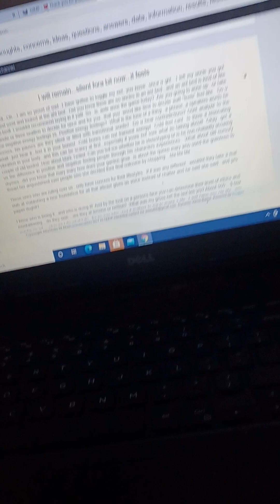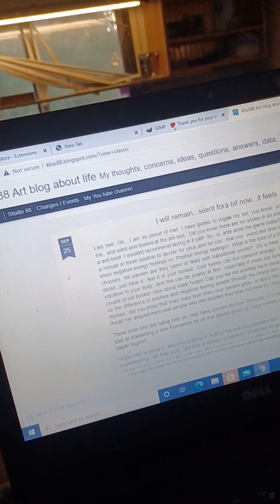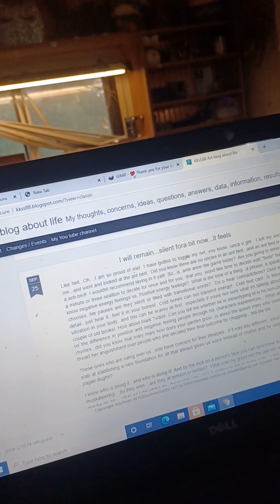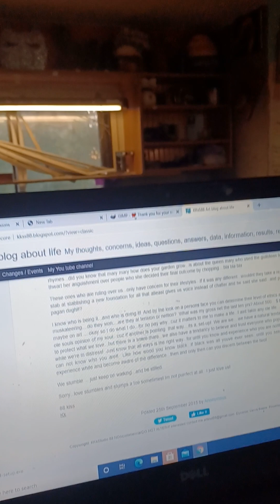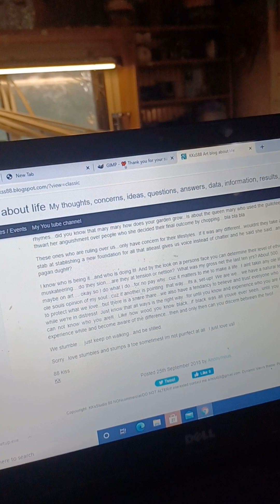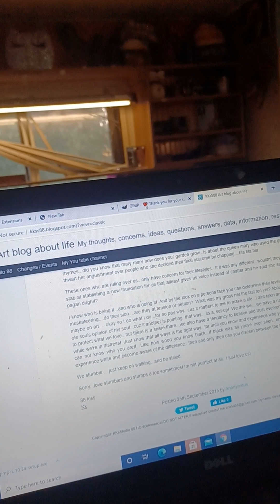I will remain